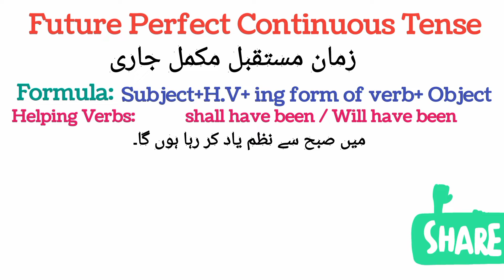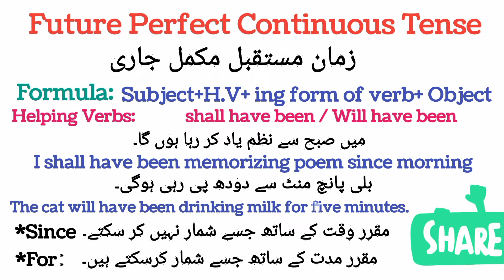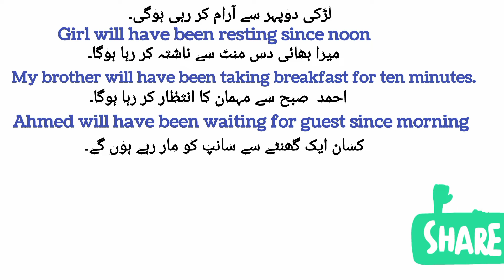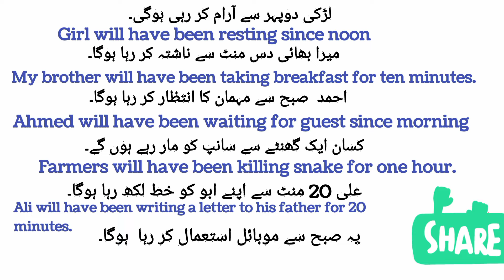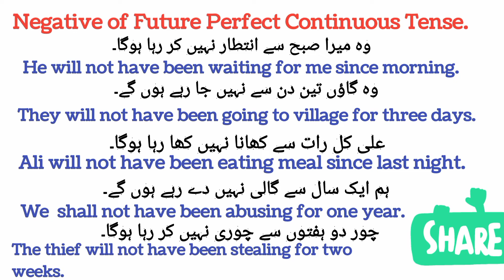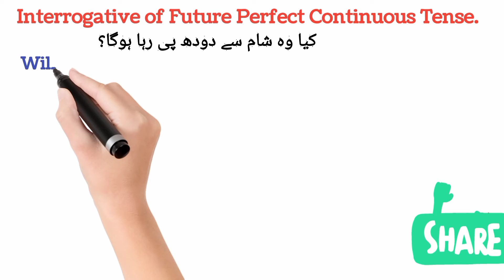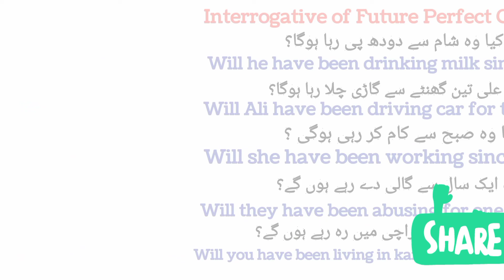Future Perfect Continuous Tense. | Learn Grammar | Learn tenses | English/Hindi/Urdu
This video will make you able to make sentences in Future Perfect Continuous Tense with simple examples.